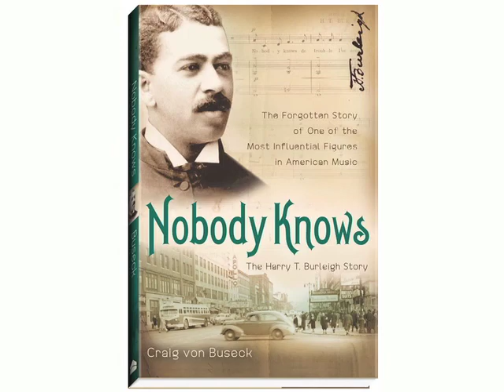Harry T. Burleigh Gala Musical Event - January 20th, 2014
Martin Luther King Day, Monday, January 20th, at 7:00 p.m at St. George's Church

The Parish of Calvary St. George's is proud to present a Gala Musical Event honoring Harry T. Burleigh -- one of America's first African-American composers -- to celebrate the release of the new Burleigh biography, "Nobody Knows" by author Craig von Buseck and Baker Books. The concert will take place on Martin Luther King Day, Monday, January 20th, at 7:00 p.m at St. George's Church. Burleigh was handpicked by J.P. Morgan to serve as baritone soloist at our very own St. George's Church -- a position he held for more than 50 years. He influenced the writing of Dvorak's "New World Symphony" and dedicated his life to making the Negro Spirituals known to the world. Immediately following the performance, join us in the chapel for a book signing and reception. This concert is presented free of charge.